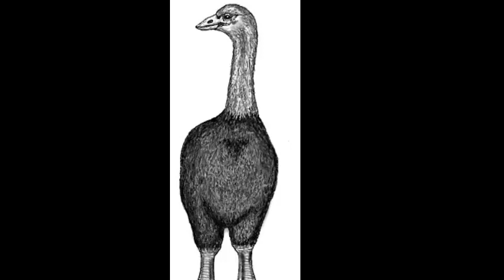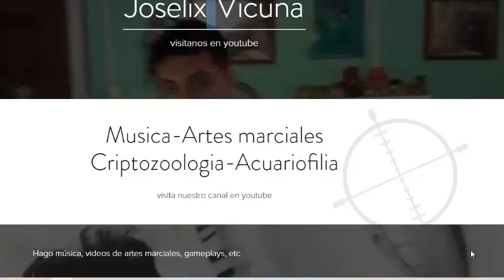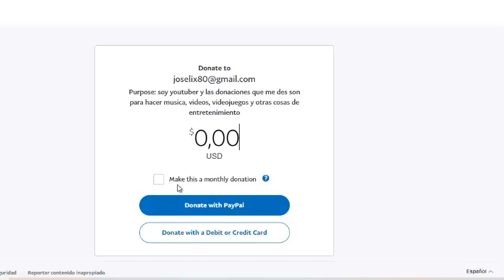El lado oscuro extinto capitulo 16 el ave elefante